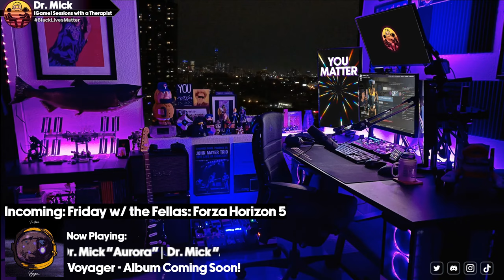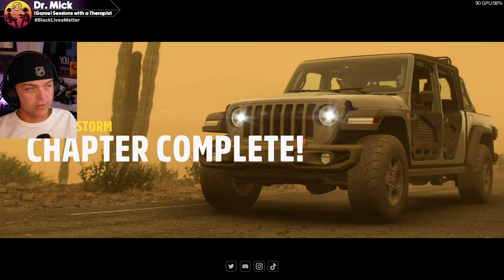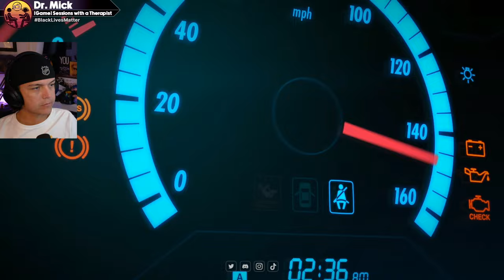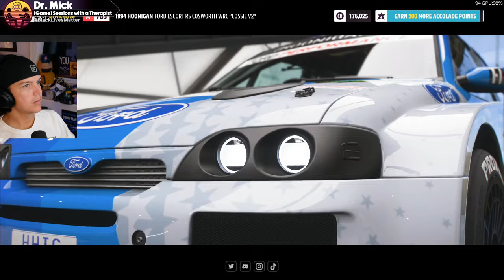🔴Forza Friday w/ the Fellas | Forza Horizon 5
Gather round for Chapter 3 of Friday with the Fellas! Join us as we race fast cars and take over podiums in Forza Horizon 5!

You matter.